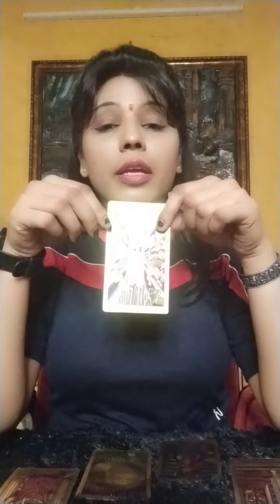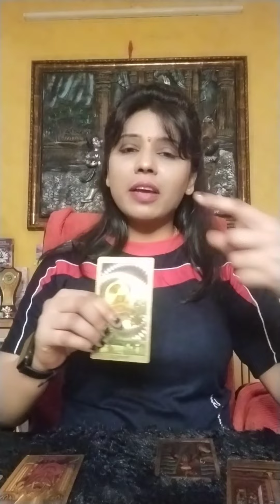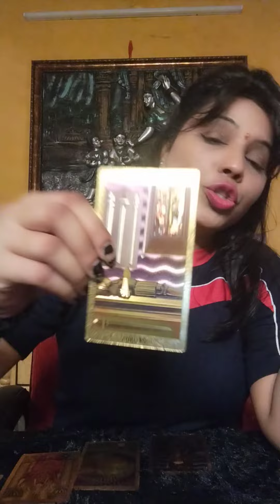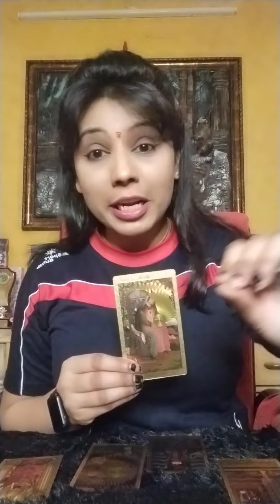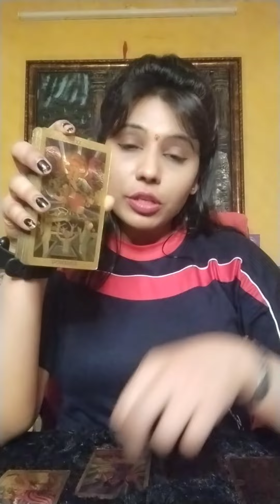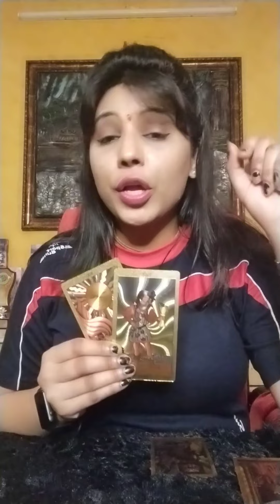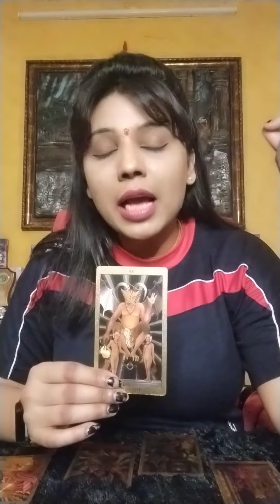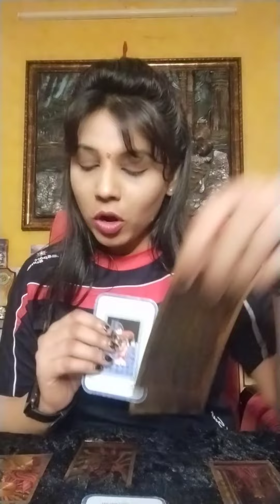बिल्कुल न सोचें सब खत्म हो गयाfuture बड़ा promising है |Timeless love TarotReading#sachhealiingzone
Radhey Radhey my adorable divine family ,for personal consultation contact on WhatsApp msg 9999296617
❤️ I am in energy healing since 18 years,

❤️ Blessed by honours like🏆 Best YOG CHIKITSAK 2018 , 🏆NATIONAL AWARD for YOG 2015 & 🏆YOG YODHA AWARD 2023

❤️ Blessed to help or served all the groups of people from sweeper to the President of India ( worked with two President of India consequently 5 years )

❤️ Blessed got the chance to heal lakhs of people as I was in government hospitals for 12 years

❤️ Blessed to taught the Indian Army, beuraucrates, doctors, highly intellectuals of India in almost all fields & blessed to serve different government hospitals, Institutes, organisations, Corporate Sector ( Genpact), Army, Red Cross Society, TV Channels etc

❤️ Blessed to come on many T V channels like Zee News, News 18, LSTV ,E TV etc

❤️ Blessed to give articles in different newspapers like Navbharat Times, Navodaya etc

❤️ Blessed to 100s of workshops at different government as well as private organisations like Rashtrapati Bhawan, Delhi High Court, National Dak khana, Navbharat Times, Army , International Naturopathy Organisation etc

❤️ Blessed to be a Teaching guest lecturer at Raj Ghat Naturopathy Centre, Jaipur NaturopathyCentre etc

📢. COURSES ALSO AVAILABLE:

🏅Reiki Level 1&2

🏅Reiki Level 3( Reiki Master )

🏅Reiki Level 4( Reiki Teacher )

🏅Numerology

🏅Tarot Cards Reading

If you BELIEVE in Quality & Ready to turn your life 360°
If you are Ready Learn,
If you are Ready to come out of your Comfort zone,
If you are Ready Change,
If you are Ready to Let Go & Embrace your Blessi hungs

Blessings
Thanks